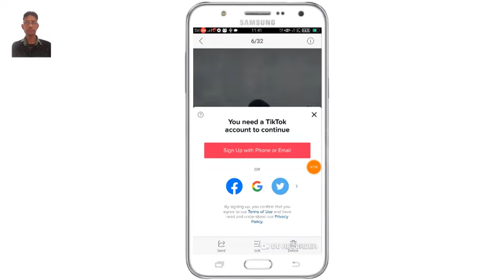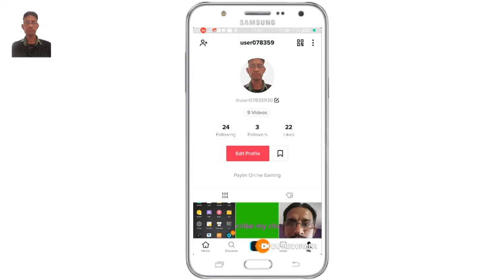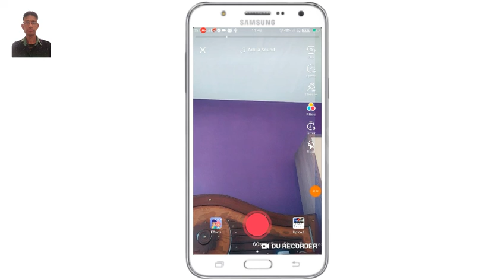tik tok par account kaise banaye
दोस्तों आशा करता हुँ वीडियो आपको पसंद आया होगा.. दोस्तों की
और video को Iike करें...
मैं ऐसे ही टिप्स, ट्रिक वीडियो लाता
रहूँगा...